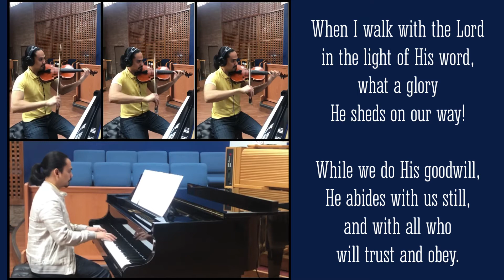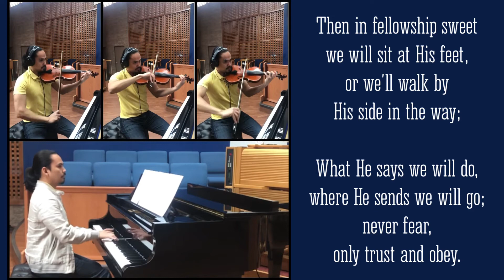Trust and Obey (piano/violin)